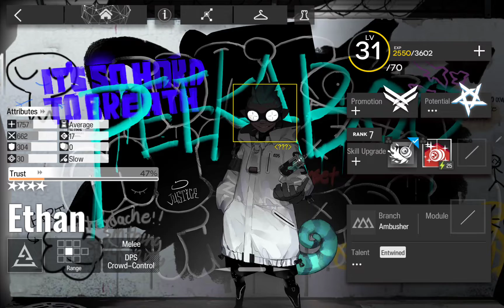Ethan Paradox Simulation